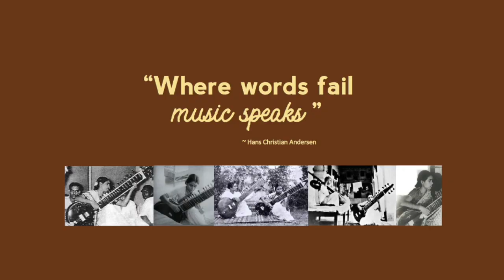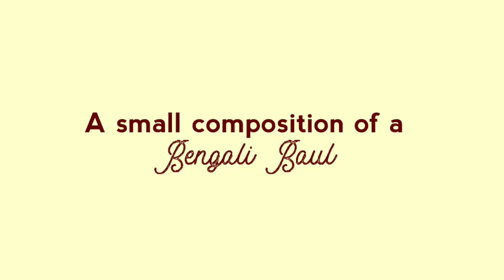Understanding Indian Classical Music~ A Sitar Workshop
A glimpse of a recently concluded Sitar Workshop in Pesaro, Italy